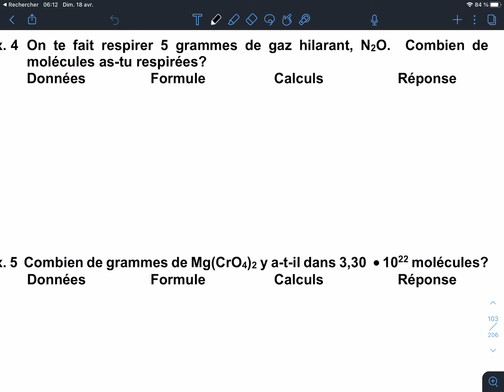Exemple masse et molécules (exemple 4)